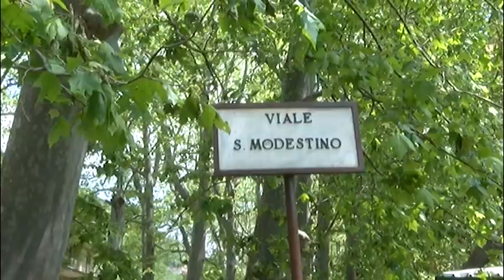A Mercogliano “Al#ViaL’Estate… sempre di domenica”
Da domani, 7 Luglio, a Mercogliano in Viale San Modestino isola pedonale, musica, specialità locali, spettacolo per bambini dalle 18 alle 24. Una serie di eventi, che si svolgeranno per tutte le domeniche di luglio, agosto e fino al 15 settembre, promossi dall’Amministrazione comunale in collaborazione con le associazioni e i commercianti.